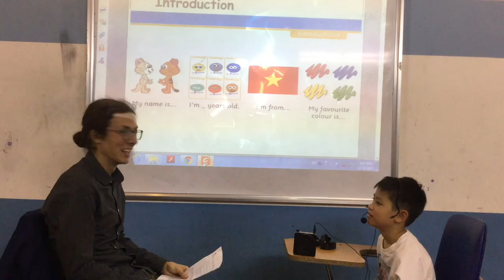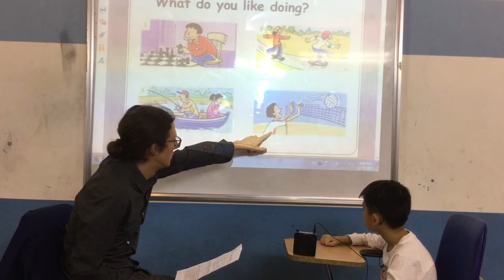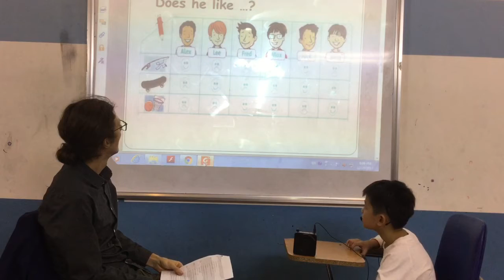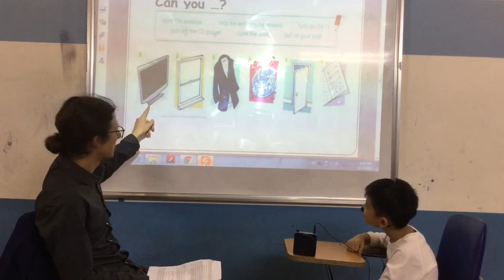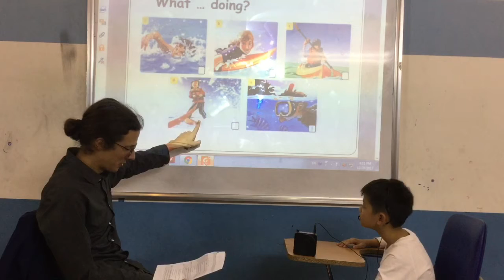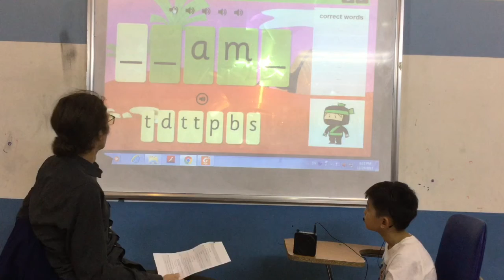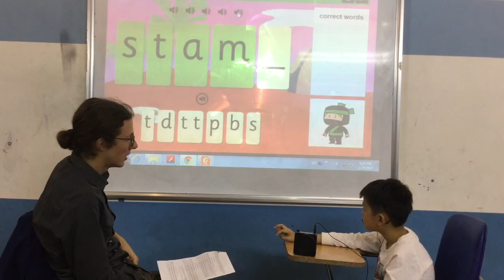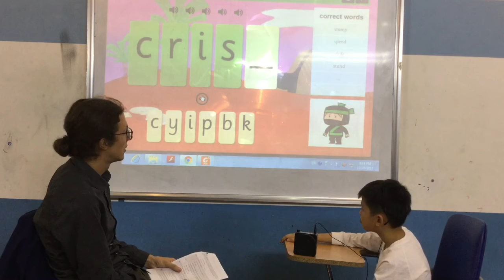Canadian English Council - Gia Khanh - English Smart 3H - Video Test 1 - Test In December 2017